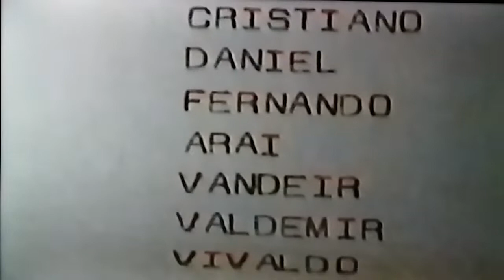JOGO AMISTOSO - SAN REMO HOTEL (Carazinho) X 29 ºGAC - EXÉRCITO DE CRUZ ALTA/RS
1ª Tempo do JOGO AMISTOSO - SAN REMO HOTEL (Carazinho) X  29 ºGAC - EXÉRCITO DE CRUZ ALTA/RS , que se realizou no ano de 2001.
( extraído meu arquivo VHS)